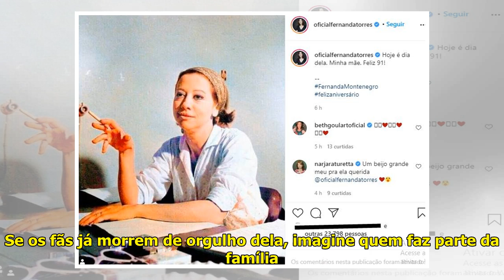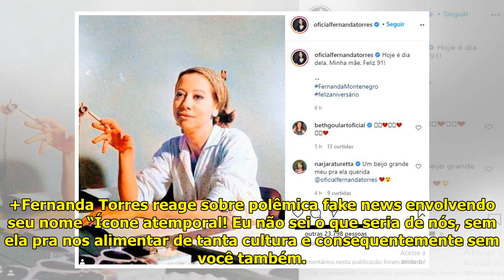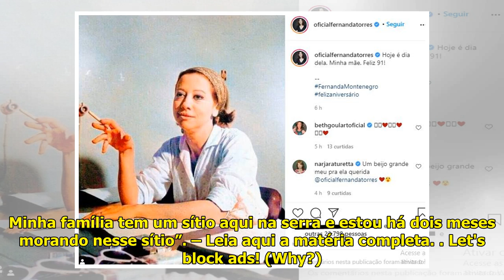Fernanda Montenegro completa 91 anos e ganha homenagem da filha, Fernanda Torres - Área VIP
Fernanda Torres e Fernanda Mon...